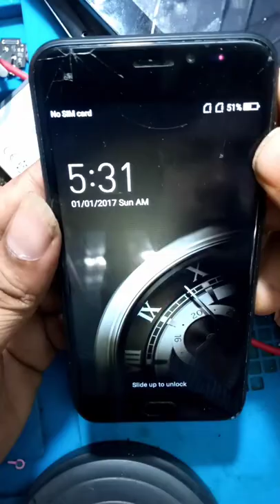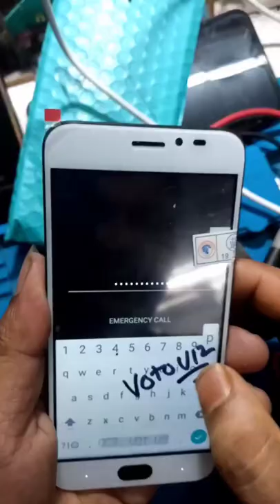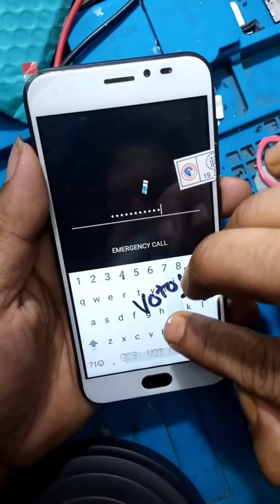Voto V12 disassembly/how to Voto V12 touchpad hang not working solution replacement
Hello friends

This video how to Voto V12 touchpad replacement /touch not working solution fix